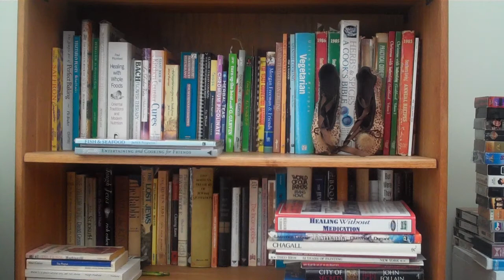Fukushima Radioactive Contamination 4 Times Worse Already Than Chernobyl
In terms of ground contamination, Fukushima is already 4 times worse than Chernobyl, after what is (was?) the world's worst industrial accident back in April 1986.  Yablokov et al's review of over 5000 studies not published in English, itself has been published in English by the NY Academy of Sciences, showing that 985,000 have died so far from radiation/contamination from the Chernobyl steam explosion and fire.  Fukushima plants 1-3 have about 70% of their cores melting down, causing some leaks into water around the plant and into the ocean, which is now 3000 times more radioactive than normal outside the plant.